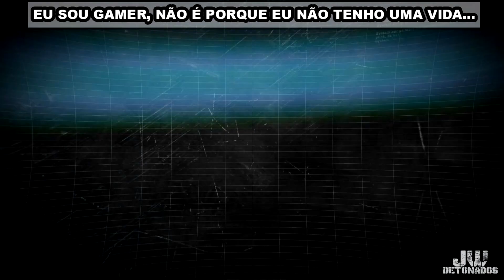XOne │ ASSASSIN'S CREED: ODYSSEY #108 ((1080p60))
CHAVE PIX:
CHAVE ALEATÓRIA:
f02fc18e-cc76-4aa4-baab-14676bc52bb9

Kwai:
JWDETONADOS